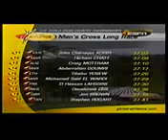12121277 عشاق العدو الريفي.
سباق قوي